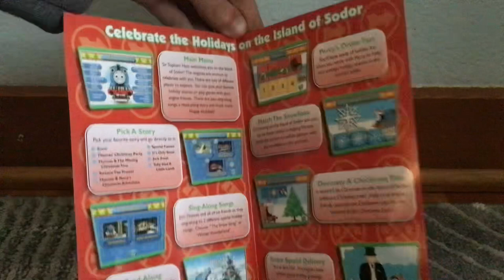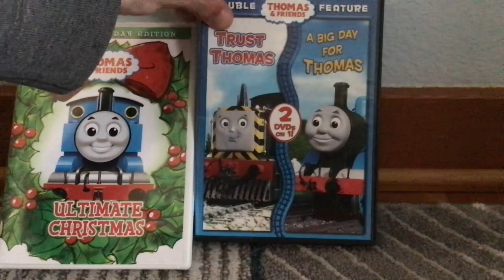4 new Thomas DVDs: 3 good, and one dud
These are some DVDs I got recently, and most of them are really good. Ultimate Christmas is a fantastic release with many classic episodes and lots of bonus content. Trust Thomas and A Big Day for Thomas: Pure classic content. Milkshake Muddle: eh, not a good release. For one, the artwork isn’t too good, and also the main menu has no option to view the stories. But I have it anyways just for the novelty.